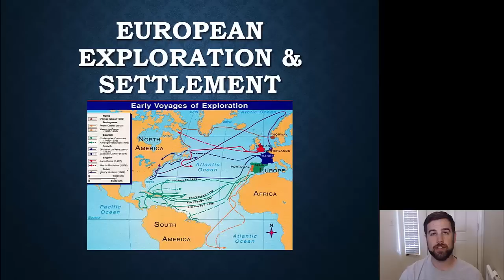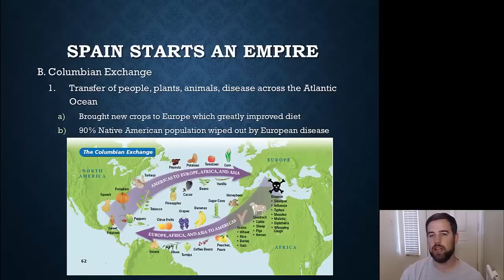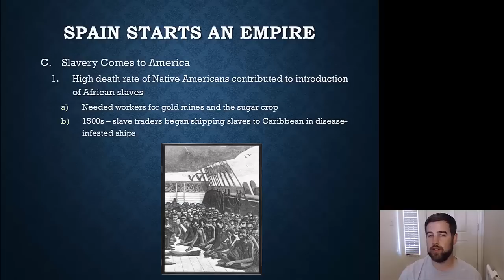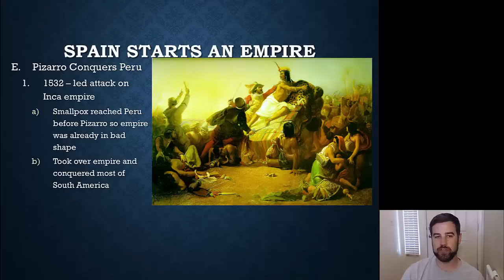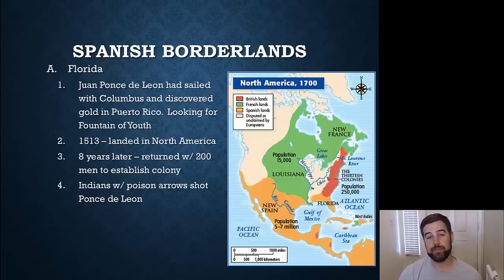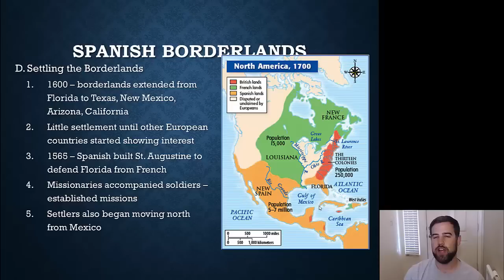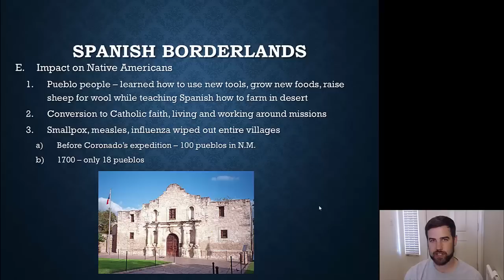Spanish Settlements in the Americas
Mr. Zoeller explains the exploration and settlement of the Americas by the Spanish.